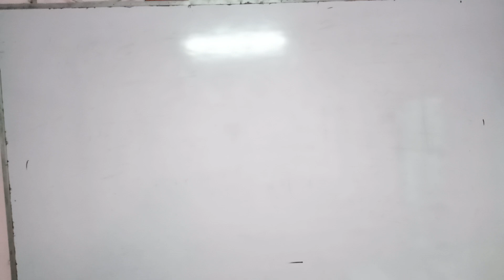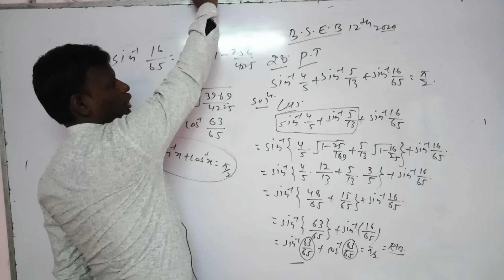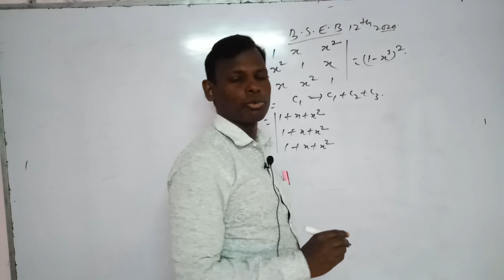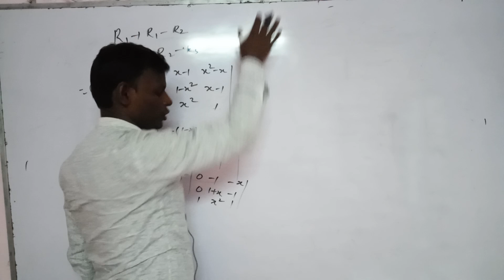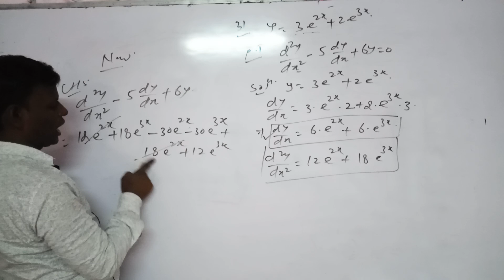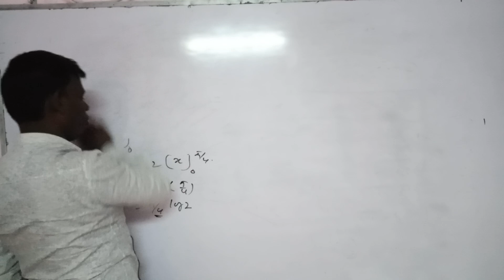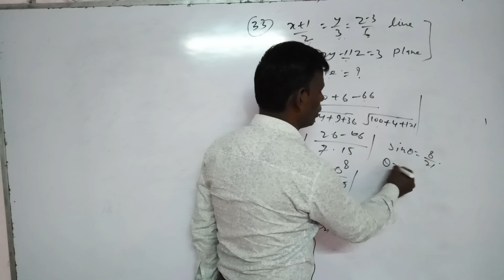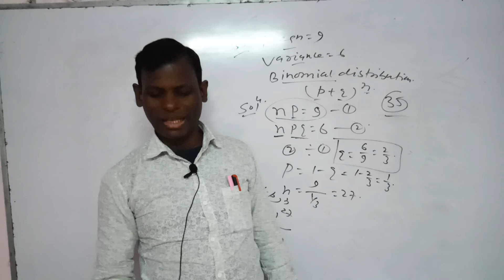Solution of12th maths(3)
See the detail solution of long questions asked in 12th 2020 maths paper